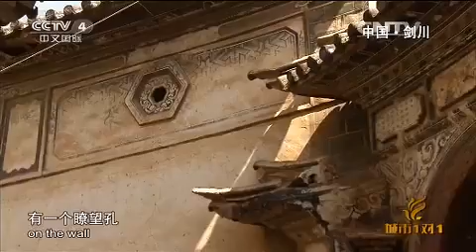20150531 城市1对1 古道情缘 中国·剑川VS土耳其·卡帕多奇亚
《城市1对1》是全球唯一一档固定的跨国城市交流访谈节目。节目聚焦在城市生活、文化、发展和管理等方面的热点难点话题，通过卫星连线等手段，邀请与话题有关的中外（含港澳台地区）城市代表与专家学者做客演播室，讲述各自故事，展示彼此差异，相互借鉴和分享经验与教训，探讨问题的解决之道。栏目着力打造中外城市间互相交流沟通的平台，为中国城市与国际接轨提供助力，为东西方文明融合架设桥梁，树立现代中国开放包容的形象。